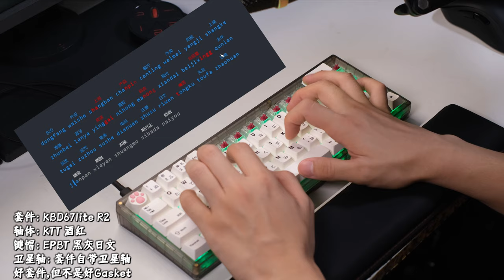KBD67 lite R2 with KTT Wine red Typing Sounds ASMR custom keyboard Mechanical keyboard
Keyboard: KBD67 lite R2 Gasket Mount
Plate:  PC
Keycaps: EPBT Black grey Japanese
Switches: KTT Wine red
Lube: stock
Stabilizers: KBD Stabilizers
Foam: None
Mic：Blue YetiX